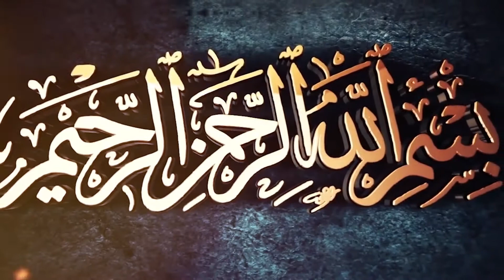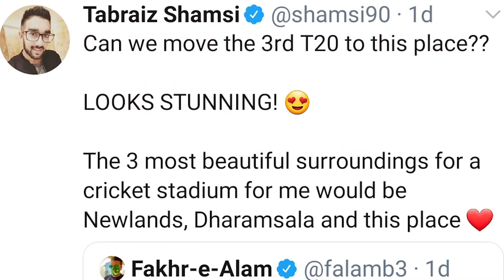The South African player demanded to play the third T20 match at Gwadar Stadium - Zia ul Mustafa